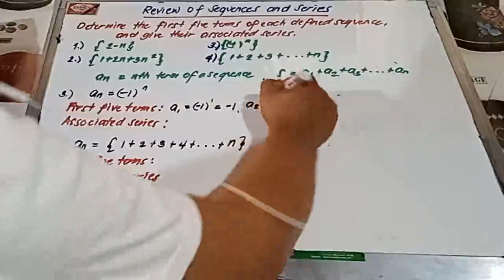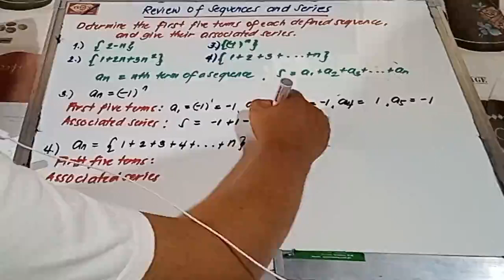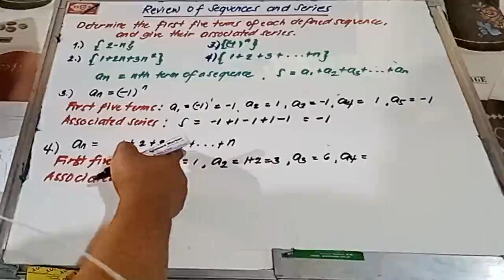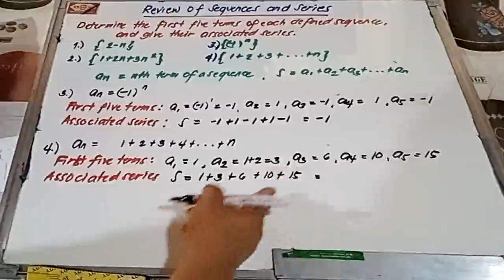Examples 3-4 Finding the first n terms of a Sequence and its Series